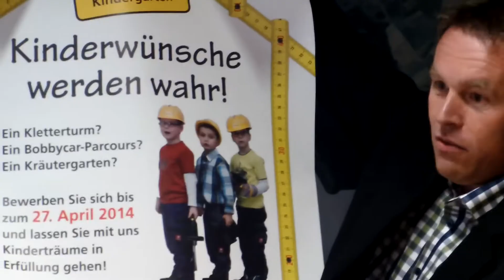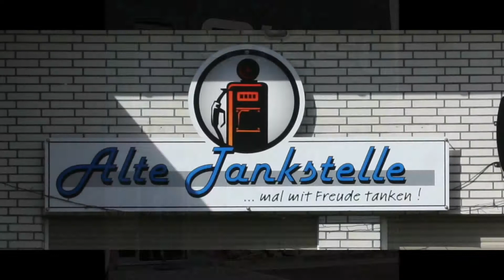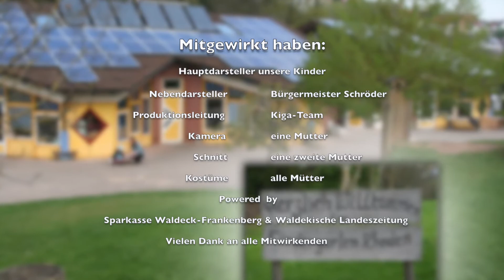Baustelle Kindergarten: Städtischer Kindergarten Rhoden